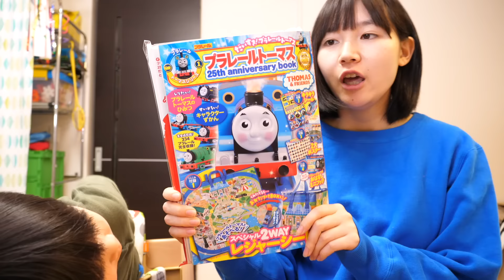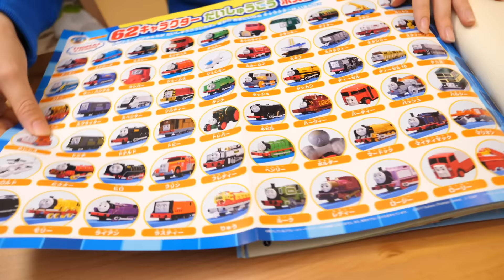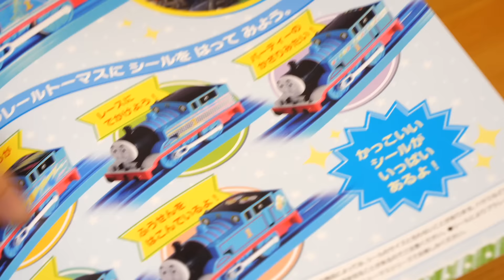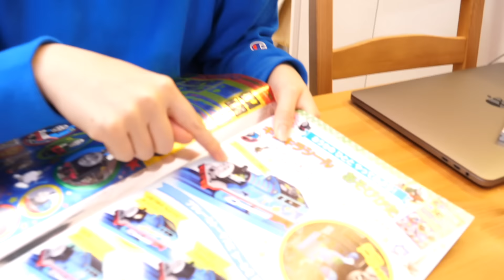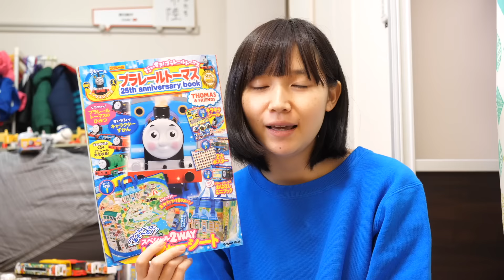プラレールトーマスシリーズ25th記念本の付録で2017年映画版トーマスに変身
学研からプラレールトーマスシリーズ25周年記念本が出ています。
その付録のシールを既存のトーマスにつけると、色々なトーマスに変化します。

2014年7月に男の子、常陸（ひたち）を産みました。

13歳以下の方がご視聴される際は保護者の方とご一緒にご覧ください。